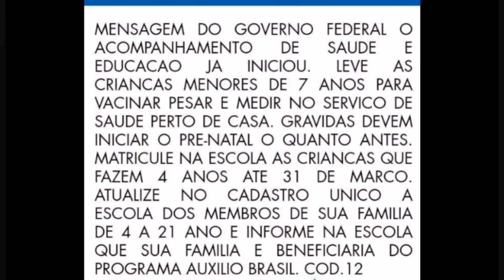Auxilio Brasil mensagem acompanhamento saúde e educação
Atenção às informações sobre o o cadastro único e seus benefícios.